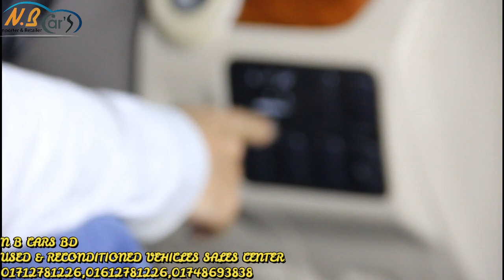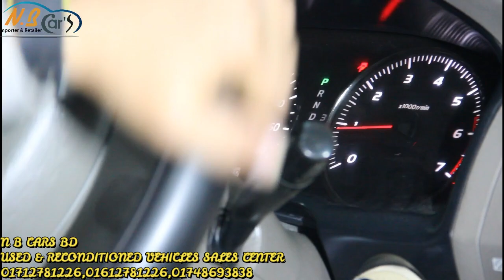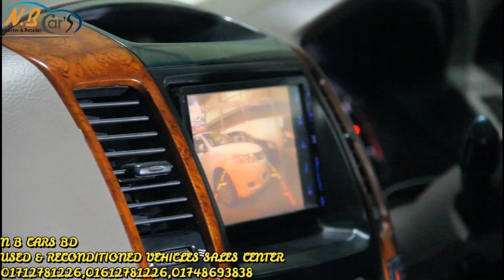Toyota Land cruiser Prado tx_gx Ltd review in bd I car price in bangladesh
Condition: Excellent
Manufacturer: Toyota, Japan
Car Name: Toyota Land Cruiser Prado Tx Ltd
Model: 2003
Registration: 2003
Serial: 11
Engine Capacity: 2700 cc
Transmission: Automatic
Color: Black
Fuel System: Octane
Options: Excellent AC, DVD Player, Back Camera, HID Headlight, Leather Interior, Tilt Power Steering, Disk Brake, Power Windows & Mirror, ABS, Airbag, Central Lock, Tempered Glass, Alloy Rim, All Power, All Papers R UP to Date ETC.

More to view:
1.
2.
3.
7.

Address: Please Visit Our Showroom, Road - 2, House - 10, Block - L,
Near South Point School, Banani, Dhaka.

তুলনামূলক কম প্রাইজ ও সঠিক ইনফরমেশন সহ নতুন এবং পুরাতন গাড়ি বিক্রয়
করা হয়। পাশাপাশি ক্রেতার চাহিদা অনুযায়ী রিকন্ডিশন্ড গাড়ি জাপান অকশন/সাপ্লায়ার রেডী স্টক থেকে আমদানি করে থাকি। আরও বিস্তারিত জানতে শোরুম ভিজিট করুন অথবা কল করুণ ধন্যবাদ
For Assist more visit us or Call at please- 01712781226, 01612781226